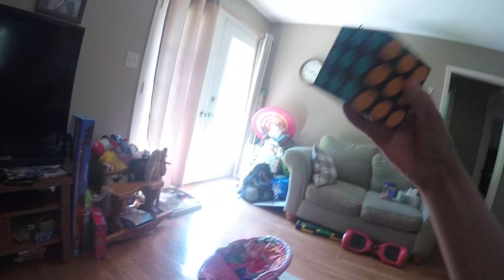attempting to make the world's most sour gum!!!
we are trying to make sour gum.  We got the bubble tape from 5 below and the other gum from Walmart. we squished up the bubble tape into the other gum.